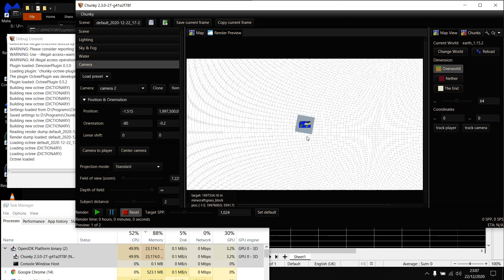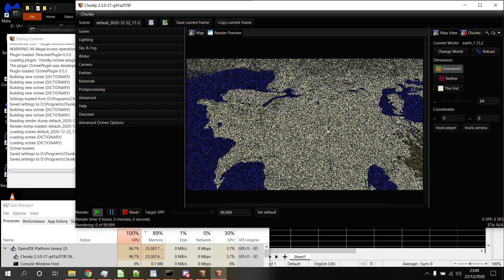Chunky 2.3 - 1 million Chunks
Had to save and reload Chunky to save some memory.. but here we go!

---Specs--
PC Specialist 15.6" PROTEUS VII

i7-9750H (-140mV)
32GB 2666MHz DDR4 (2x16)
RTX 2070 8GB
1080p 144Hz 300nits
512GB Samsung 970 EVO Plus m.2 + 2TB 5400RPM HDD